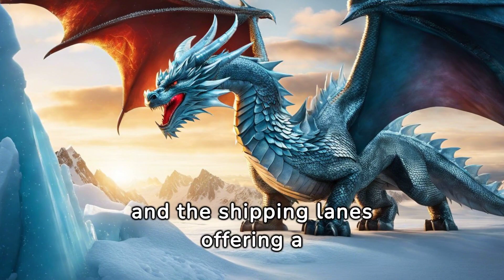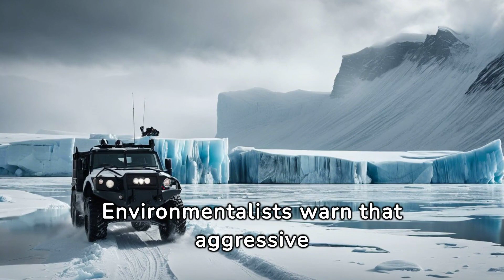Superpowers Interested North Pole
The US, with Alaska as its gateway to the Arctic, is fully aware of the strategic importance of the region. As the existing superpower, it seeks to maintain its influence and secure its interests in this emerging battleground.